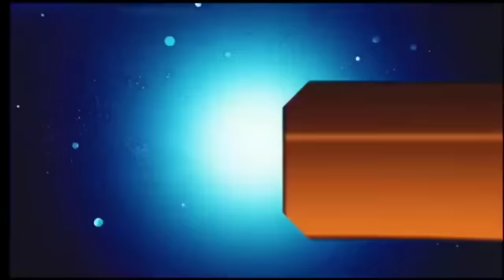आज 29 जुलाई 2024 झारखंड की ताजा खबर ।। Today Jharkhand News, Jharkhand Breaking News Hemant Soren